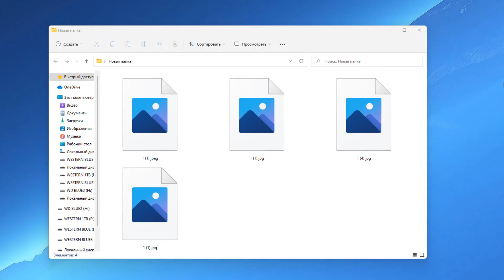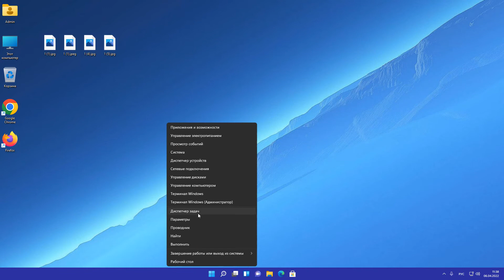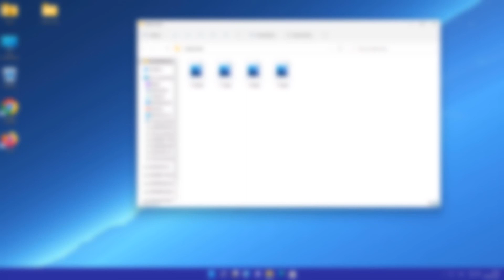Почему не отображаются эскизы в Windows 11.Не работает предварительный просмотр картинок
Как сделать так чтобы были видны фотографии в папке.Как включить эскизы фото или видеофайлов в папке.Как сделать чтобы было видно содержимое файла.Не отображаются миниатюры в windows 11.Как включить отображение эскизов изображений.Почему в проводнике не отображаются эскизы фото.Что делать если в папке не отображается изображение
Откройте редактор реестра в поиске.Перейдите по пути:
Software\Microsoft\Windows\CurrentVersion\Explorer
Откройте параметры с названием IconsOnly
Для показа эскизов введите 0
Перезагрузите компьютер